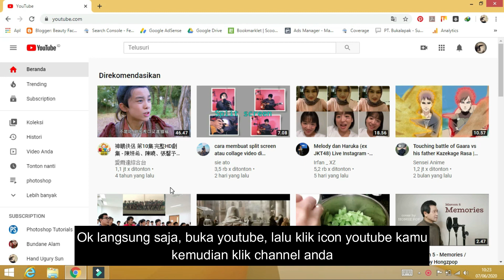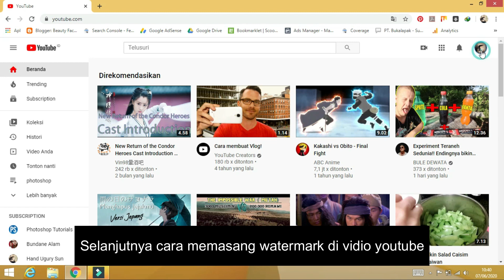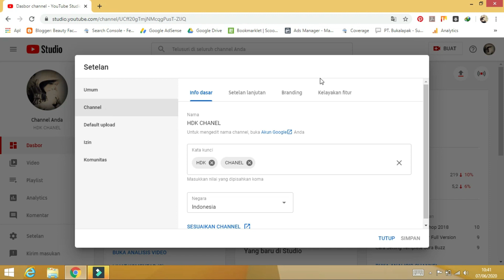Channel Youtube Baru Cara Setting 2020 I Youtube Tutorial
Channel Youtube Baru Cara Setting 2020 dan Dan Settingan Terbaru Yang khusus untuk pemula youtube dan youtuber.

Vidio tutorial tentang Channel Youtube Baru Cara Setting 2020 I Youtube Tutorial